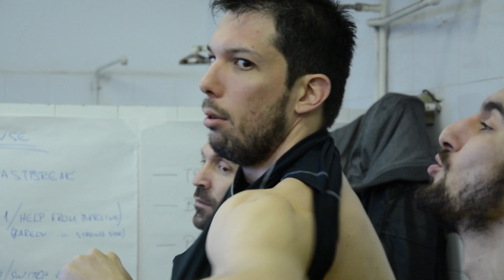Η παρακάμερα της αναμέτρησης ΑΣ Παπάγου - ΓΣ Περιστερίου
Ο ΓΣ Περιστερίου πέρασε και από το κλειστό του Παπάγου και πλέον απέχει μία νίκη από την επιστροφή του στην Basket League.   Μέσα από την παρακάμερα παρακολουθήστε στιγμές από τα αποδυτήρια έως το παρκέ, τον κόσμo του συλλόγου να δίνει βροντερό "παρών" αλλά και τον Φίλιππο Κότση να... αστειεύεται on camera!